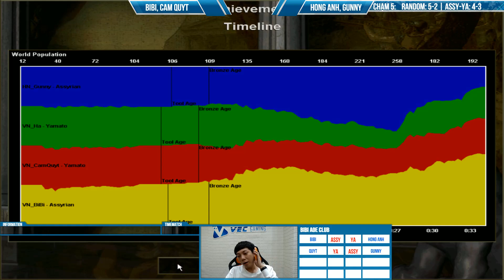Trận 8 Assy - 2vs2 Random/Assy-Ya: BiBi, Cam Quýt vs Hồng Anh, Gunny | Ngày 18/10/2021